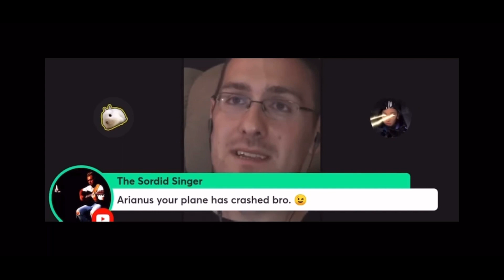How to Debate Darth Dawkins + others and WIN (Commentary)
This video breaks down the worst blunders out of the most famous debaters in the community and how poor their argumentation appears in this footage. These are all old clips for you if you ever want to seek to debate these people